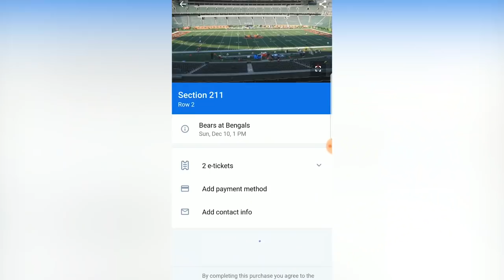Dominating 2Hype & RDC World in Flag Football! + YouTuber Combine! (Dallas Vlog)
youtuber combine and flag football vs 2hype